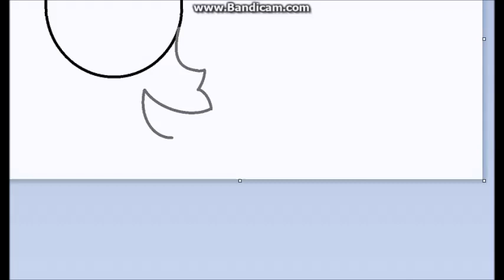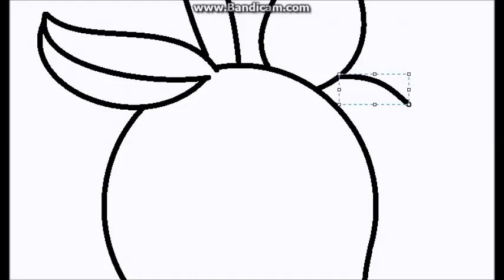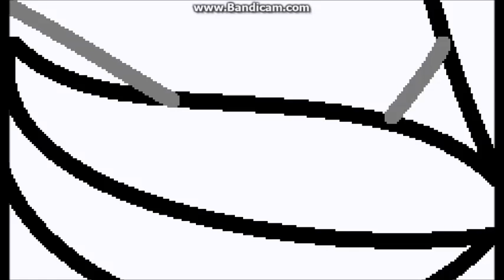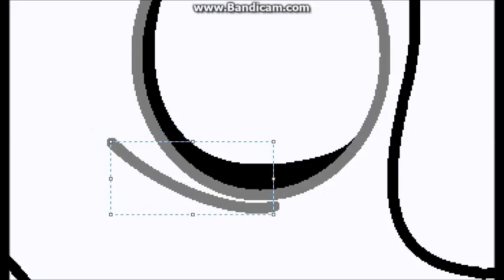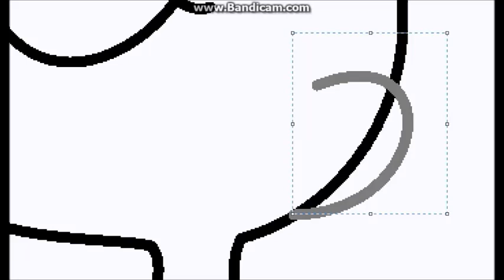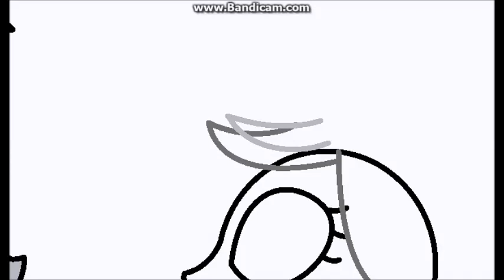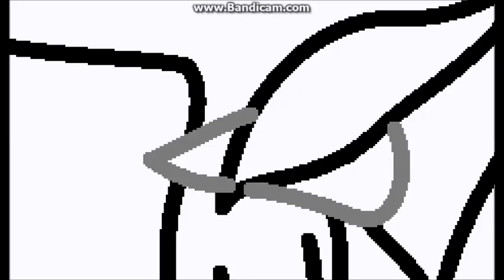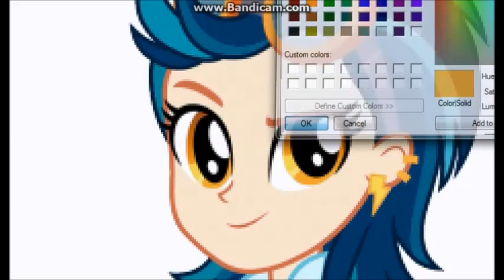Discord meets Indiago Zap (Speedpaint or Timelapse - Whatever you want to call it)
WARNING: You are not allowed to dislike or write a hurtful comment. Don't we all have feelings? MLP is owned by Hasbro. Discord stumbles into a human girl for the 1st time. Who will he meet next? Goodbye, Gen 4. I'll still do fan stuff.